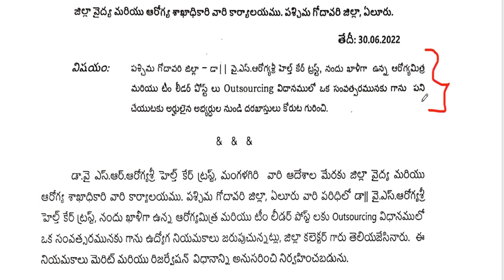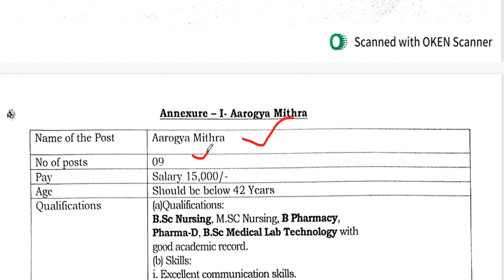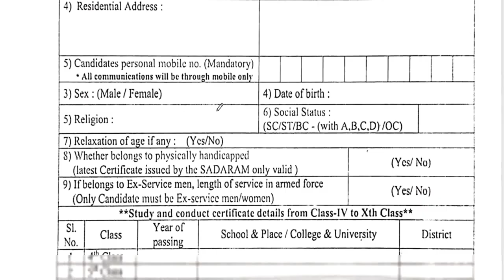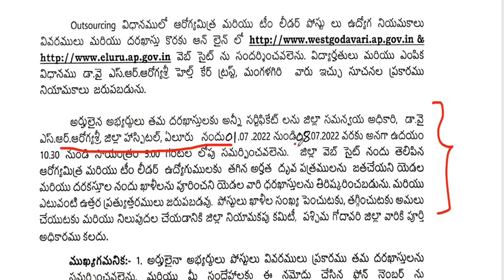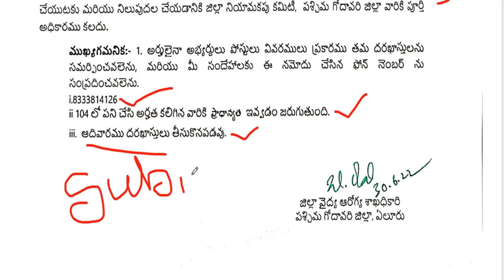Aarogya Mitra Job Requirement in Telugu|| Team leaders post |YSR Arogya Sri Recruitment Notification